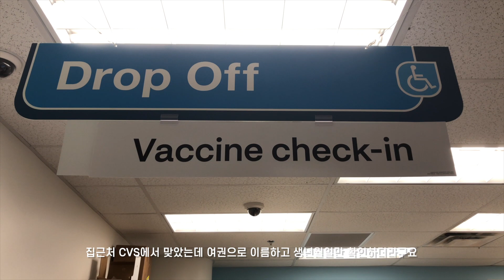[🇺🇸VLOG] 미국 입국, 화이자 백신 1차 접종 후기, 일본어 영어 섞어쓰는 국제커플, 미국 이민 브이로그 (+JP)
🎬CC 자막 기능을 켜시면 한국어 자막 또는 일본어 자막을 선택하실 수 있습니다!

드디어 7월중에 7월 영상을 올리는 기적이 일어났어요오오!!
앞으로 다시 미국 브이로그로 찾아올게요^^